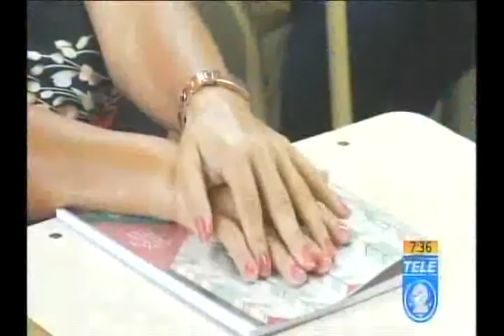Inicia año lectivo 2016 para modalidad flexible